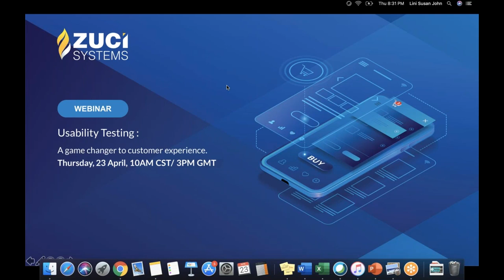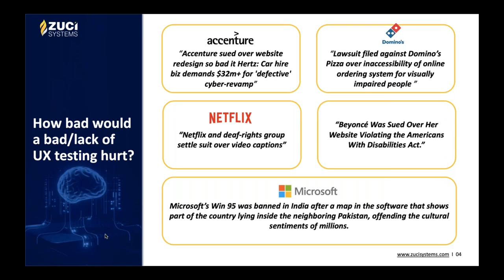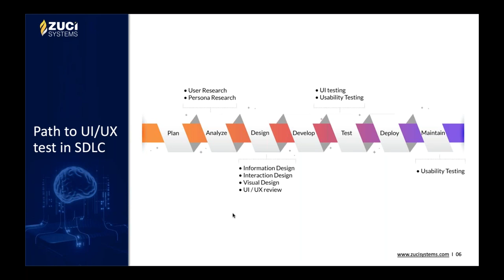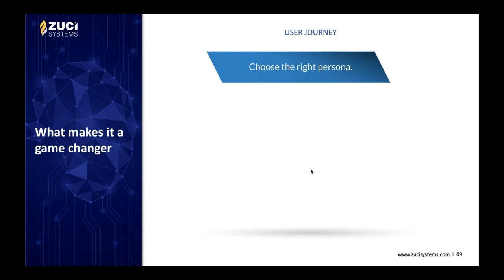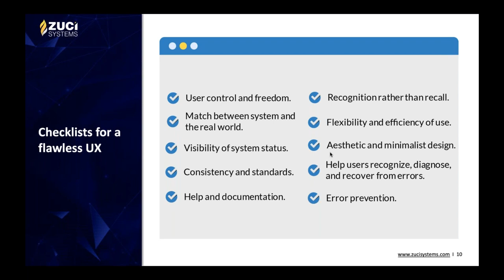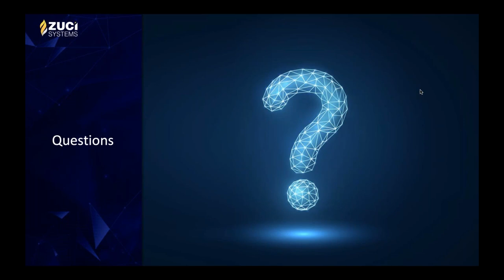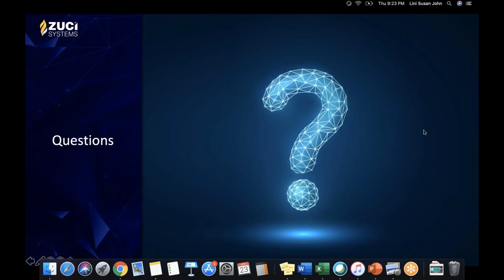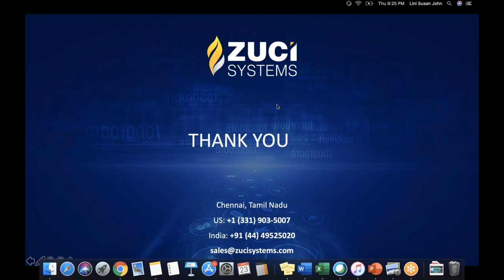Usability Testing: A Game Changer to Customer Experience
In this webinar, our speaker, Sujatha Sugumarn, Head of Quality Engineering speaks about
- The importance of Usability testing and how a bad/lack of Usability testing will hurt companies
- Quality aspects of UI and UX
- How to approach usability from an SDLC standpoint
- Tips and Techniques on usability testing method & tools
- What makes it a game-changer and
- Checklist for your next UX testing followed by a brief Q&A session

Zuci is a digital organization focused on the craft of building software which we have perfected over the years. A perfect blend of design thinking, engineering perfection, and customer-centricity in our DNA has enabled us to help small, medium, and large organizations with superior digital solutions.

Stay in the know about our upcoming sessions by following us on social handles.